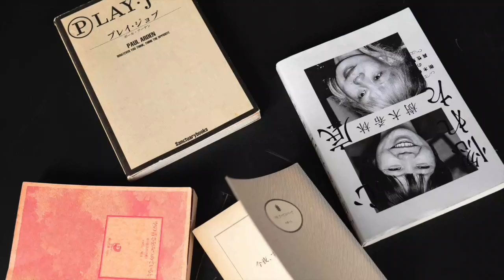文學論 「330」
語り合うライブイベント文学論オリジナルソング『３３０』
作詞作曲：文學論：青山亮　土佐拓也　小関峻　川原光貴
編曲作曲：松本侑大